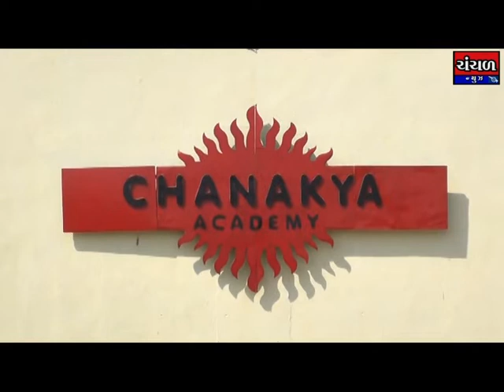ભુજની ચાણક્ય એકેડમી ખાતે આજે કે જી સેકશનમાં એક અનોખો કાર્યક્રમ યોજાયો